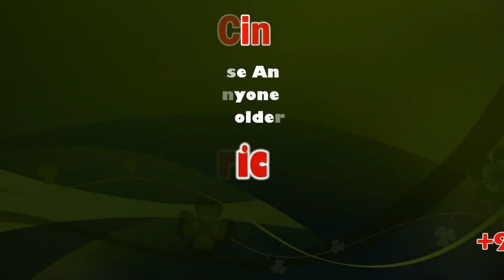Madurai District Collector Dr.T.G.Vinay,I.A.S., Press Meet | Sicp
Madurai District is situated in the South of Tamil Nadu state. It is bounded on the North by the  districts of Dindigul, Thiruchirapalli and on the East by Sivagangai and on the West by Theni and South by Virudhunagar.

Geographical location :

North Latitude : Between   9°30.00 and 10°30.00

East Latitude  : Between  77°00.00 and  78°30.00

Languages spoken :

Tamil, Telegu, Sourashtra, English, Hindi

District At a Glance
General:
District: Madurai
HeadQuarters: Madurai
State: TamilNadu
Area:
Total: 3710 Sq.Kms
Population:
Total: 30,38,252
Male: 15,26,475
Female: 15,11,777